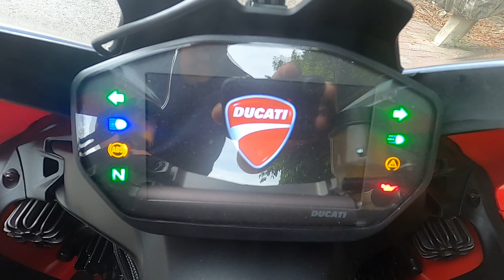[一日騎乘] 2020 Ducati Panigale V2｜車輛外觀及聲浪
註: Ducati Panigale V2 圓了一個小小的夢，聽說接下來要試到街_ _ 王 V_。
0:00 外觀
0:08 儀錶板
0:30 發動 (V2有一個很特別的設計，排氣管有閥門在沒入檔的時候閥門會關起來，之後會有騎乘影片閥門開啟後的差異~~~)
時間: 下午
天氣: 陰天
錄影器材: GOPRO HERO8 BLACK+媒體套件
設定: 2.7K 60fps
收音器材: Audio-Technica AT-9904